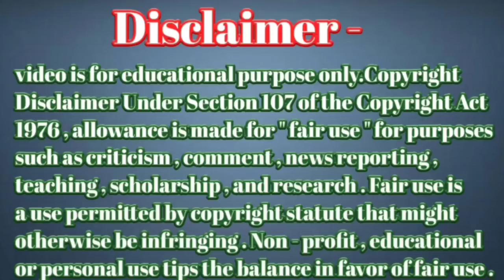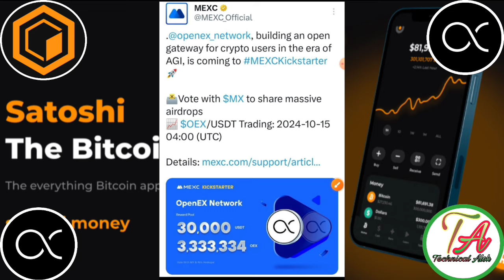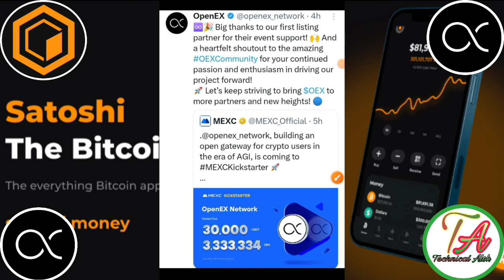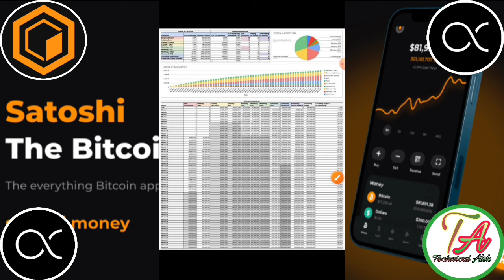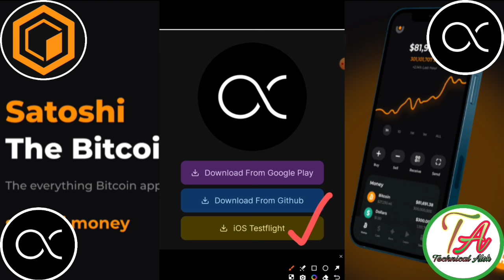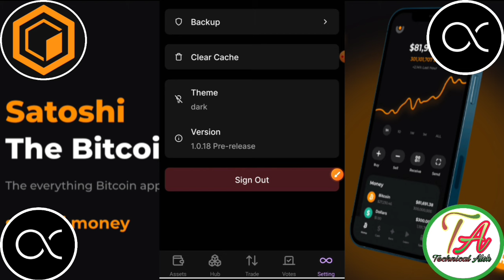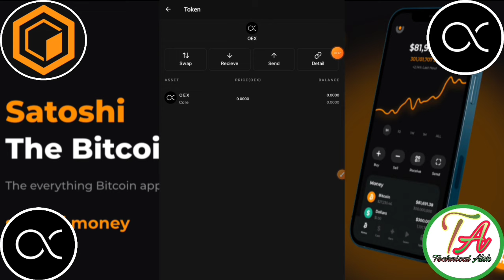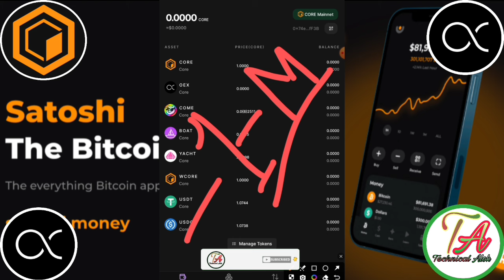OpenEx Claim Update। OEX App Airdrop। OepnEx Withdraw Update ।OpenEx Listing MEXC Exchange।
Link=}
Download Link Teligram
Image Credit By =} Google

       Please।    =} 🔔🔔🔔🔔
                      CHANNAL
     Thanks
                  For